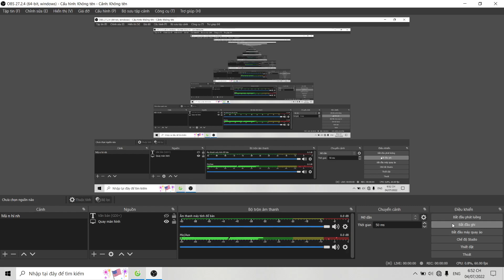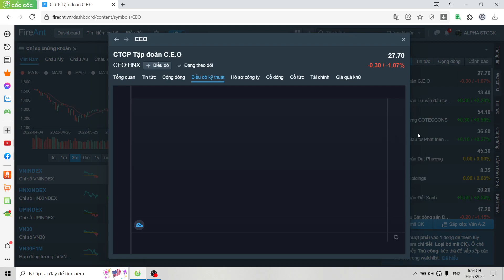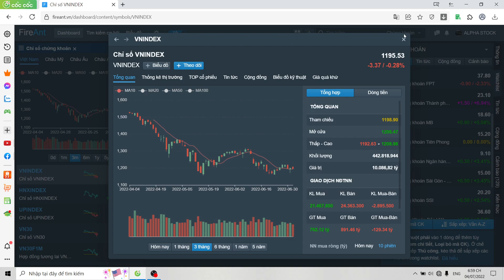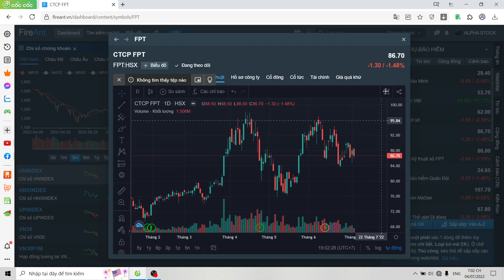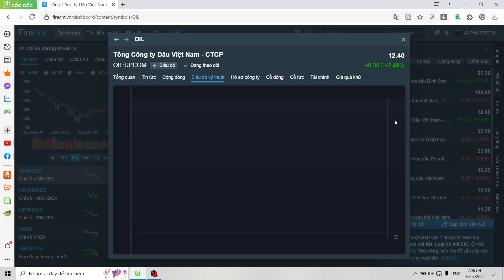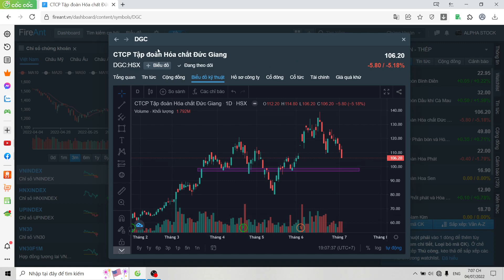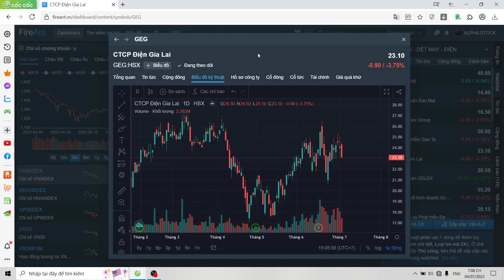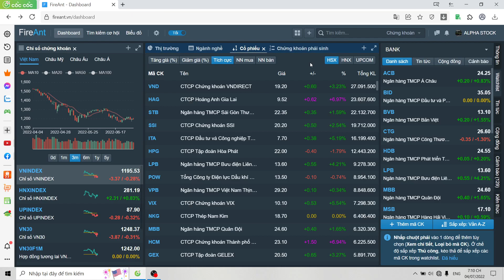VNI CHỈNH NHẸ - MẢNG BĐS ĐI VỀ ĐÂU? CÁC ĐIỂM MUA SÁNG GIÁ VỚI CỔ PHIẾU TRỤ - NGÀNH ĐIỆN CÒN KỲ VỌNG?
CHỨNG KHOÁN VPS HỖ TRỢ MỞ TÀI KHOẢN ONLINE MIỄN PHÍ - MỞ TÀI KHOẢN TẠI VPS VÀ GIAO DỊCH DO HỆ THỐNG ALPHA STOCK QUẢN LÝ:

ID NGƯỜI GIỚI THIỆU: Y752 - LA VĨ KHANG
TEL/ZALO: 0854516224